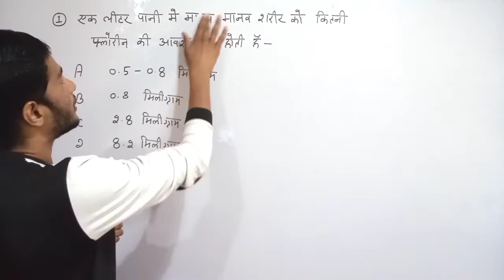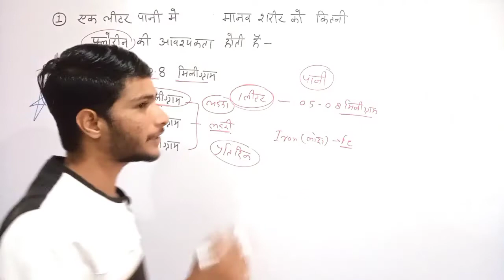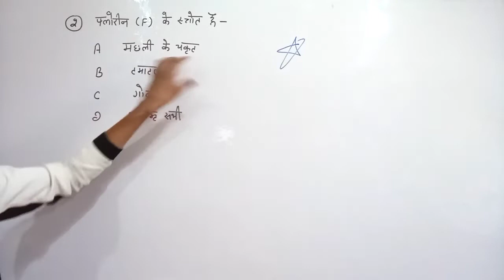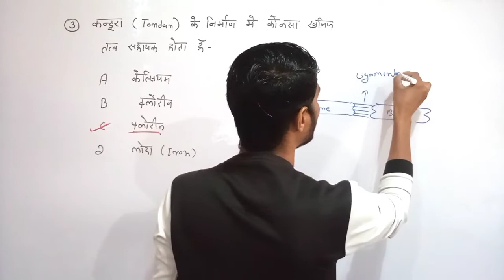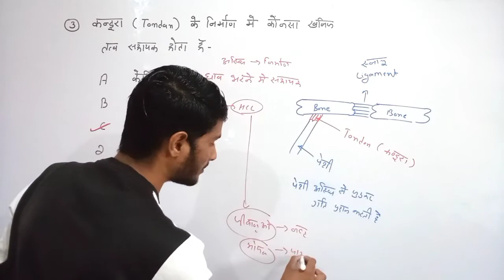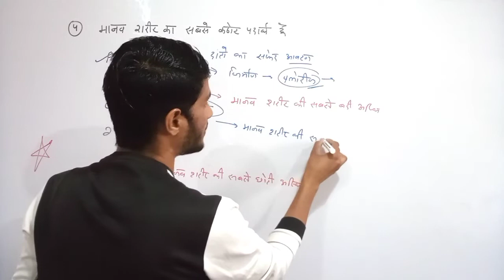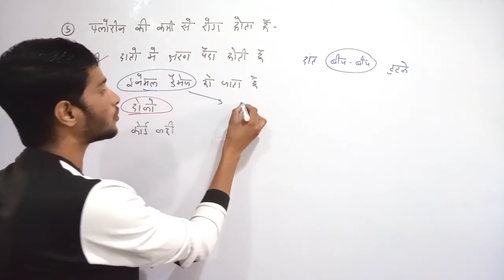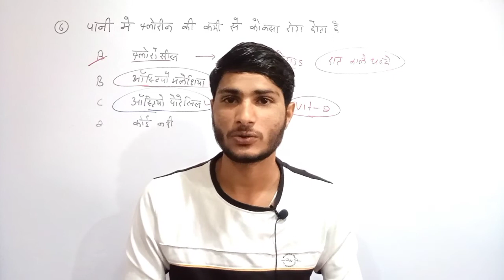फ्लोरीन (F) | महत्वपूर्ण प्रशन | Biology Gk Questions for Competitive Exams | By Ravi Sir 🔥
hello दोस्तो
    आज की इस वीडियो में सभी प्रतियोगी परीक्षाओं को ध्यान में रखते हुए रवि सर आपके लिए लाए हैं
        " Fluorine के महत्वपूर्ण प्रशन'

     आप ये विडियो देखकर अपनी तैयारी को बेहतर बना सकते हैं और अपने मां,बाप के सपने पुरे कर सकते हैं

  तो जुड़िए Ravi sir के साथ और अपनी तैयारी को और मजबूत करिए

hello friends
     In today's video, keeping in mind all the competitive exams, Ravi sir has brought it for you.
         "Important Questions of Fluorine"

      You can improve your preparation by watching this video and fulfill the dreams of your parents.

   So join with Ravi sir and strengthen your preparation

biology questions
chemistry questions for competitive exams
question for competitive exams
science questions mcq for all competitive exams
biology questions for group d
biology questions for ssc cgl
biology questions for rrb ntpc
general science questions for ntpc
फ्लोरीन के महत्वपूर्ण प्रशन
फ्लोरीन की कमी से रोग
फ्लोरीन के स्रोत
फ्लोरीन से संबंधित प्रश्न
प्रतियोगी परीक्षाओं में पूछे गए फ्लोरीन से महत्वपूर्ण प्रशन
Fluorine questions in Hindi
Fluorine questions for competitive exams
Fluorine questions and answers
Fluorine questions for railway exam
Fluorine questions for neet exam
Fluorine questions
Fluorine ke mahatvpurn prashn
Fluorine se sambandhit mahatvpurn prashn
Fluorine ke lakshan
Fluorine ke prashn Uttar
Fluorine ke strot
Fluorine ki Kami se Rog
Fluorine
minerals questions
minerals questions and answers in Hindi
minerals questions for competitive exam in hindi
Fluorine related general science question
Fluorine related biology questions
Fluorine related questions for NTPC
Fluorine related MCQ group D